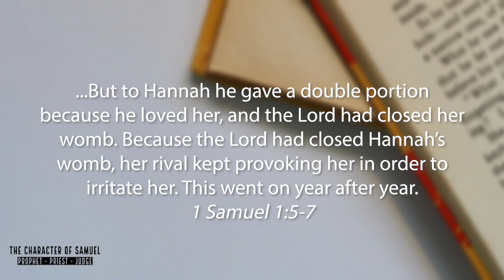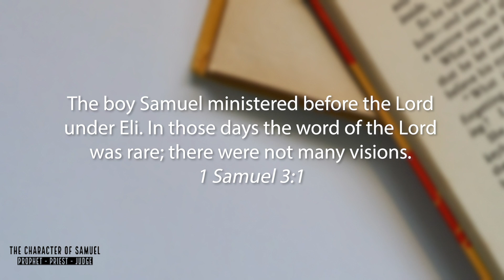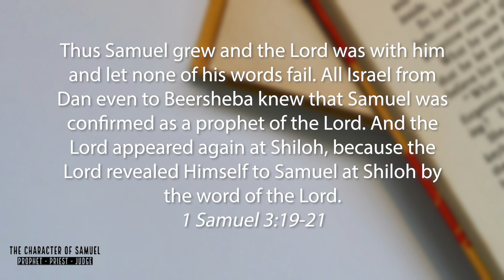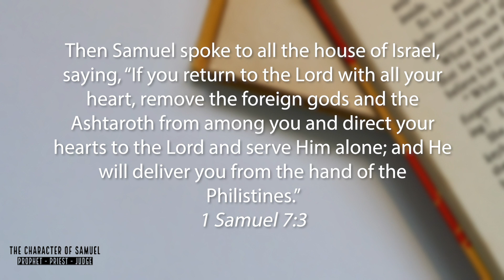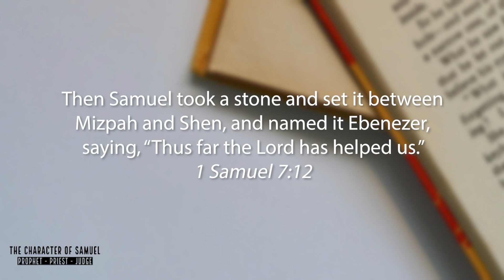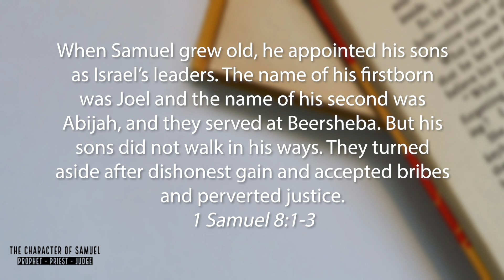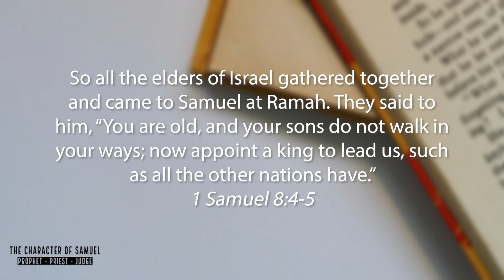The Life & Times of Samuel - July 5th, 2020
We live in unique times... just as in the early days of the Nation of Israel. However, God is always looking for the man or woman (or in Samuel's case a young boy) with a tender heart to hear the Word of the Lord & be a vessel that can be used for the Kingdom of GOD.
Let's take a look at the days in which God used this humble man to be the Voice of the LORD during those dark times. Hopefully, we can learn to be a "Samuel" in our day & let the world see that our Life is truly different because of our Amazing GOD! To Him be the Glory!